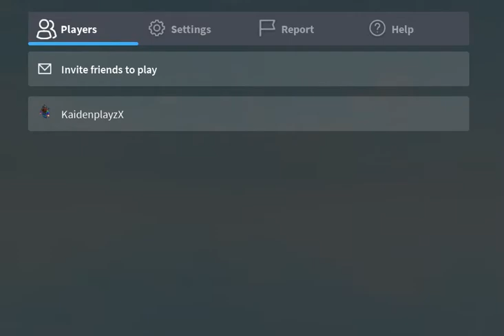OWWW MY EARS